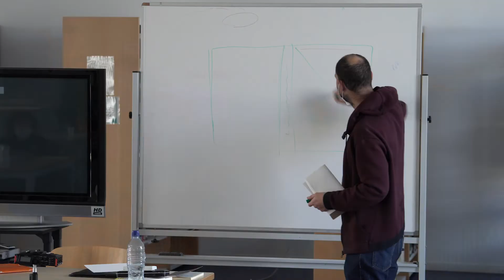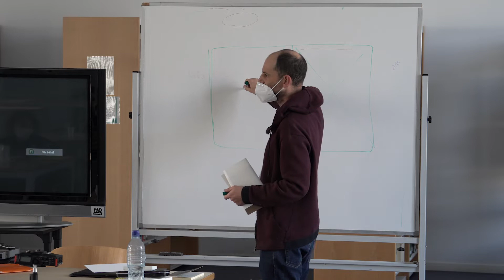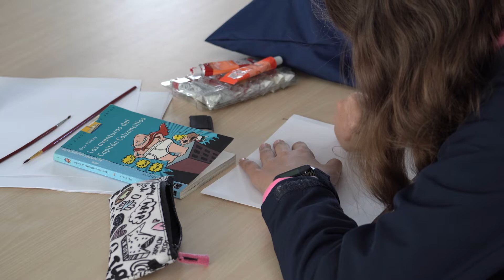Vídeo resumen del día 29/11/2020.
Vídeo resumen del día 29/11/2020. Cosmopoética 2020